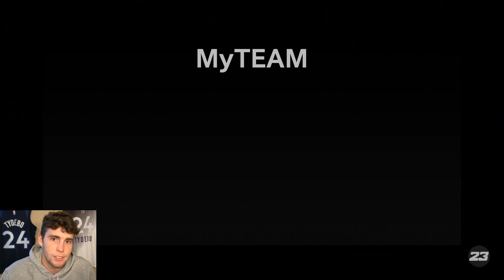NO MONEY SPENT SERIES #5 - NEW BUDGET PG WILL COOK YOUR OPPONENTS FOR JUST 2K MT! NBA 2K23 MyTEAM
In this video, we do our 5th episode of our no money spent series. In this series, we try to build the best squad possible without spending any money or VC on the game by using the best budget and best free cards in NBA 2K23 MyTeam. In this episode, we continue our grind to complete agendas to earn cards for the holiday festive collection for galaxy opal Bam Adebayo and play triple threat online. New Fireworks packs were released in NBA 2K23 MyTeam. These new fireworks cards include galaxy opal Steph Curry, pink diamond David Robinson, pink diamond Paolo Banchero, diamond Luol Deng, diamond Terrence Ross, diamond Morris Peterson, amethyst Jeremy Sochan, amethyst Kevin Porter Jr and amethyst Stromile Swift. Free pink diamond Glen Rice was released as the final card for the festive holiday Christmas event. By completing the festive collection, you will get free galaxy opal Bam Adebayo. Takeover reward free pink diamond Gerald Wallace was also released. New Year’s Resolutions cards were also released. These New Year’s Resolutions evos include evo pink diamond David Thompson, evo pink diamond Harrison Barnes, evo pink diamond Larry Nance Jr and many other evo cards as well. I hope this helps your no money spent, budget and god squad.